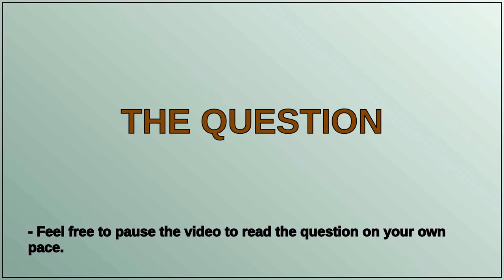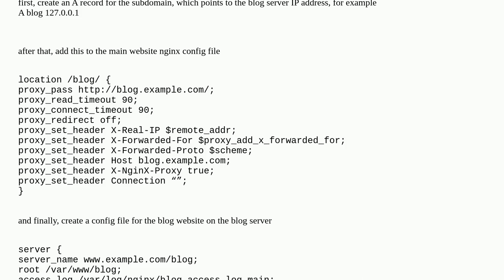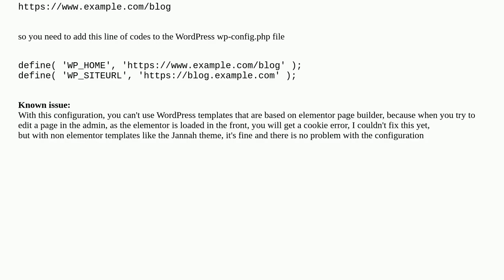reverse proxy for subdirectory on another server with wordpress for blog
A special thanks goes out to the community

  cloudflare wordpress nginx-reverse-proxy nginx